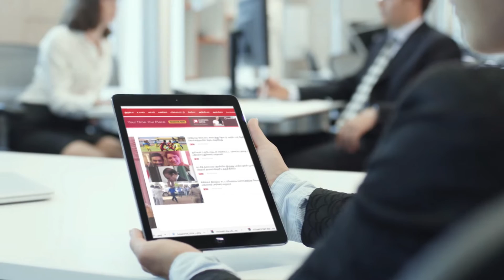ரஜினியுடன் கூட்டணியா?-G.K வாசன் பதில்